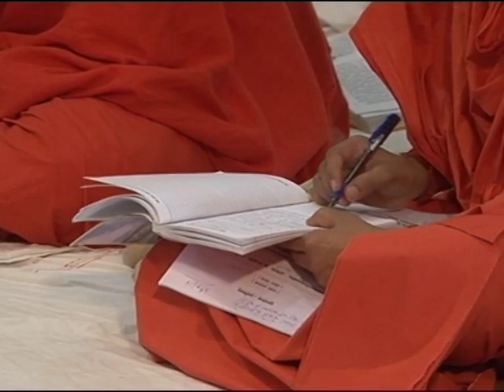छान्दोग्योपनिषद् || एपिसोड -02 (भाग- 02) || डॉ. आचार्या साध्वी देवप्रिया जी || वैदिक चैनल